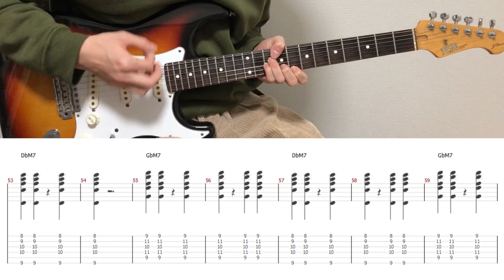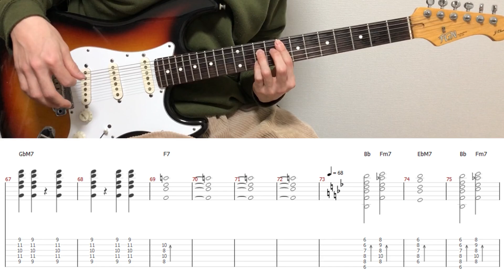Dilaw - Uhaw (guitar cover with tabs & chords)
By playing this song, I learned various guitar techniques:D

【Tabs/Chords】
MyMusicSheet (Worldwide)